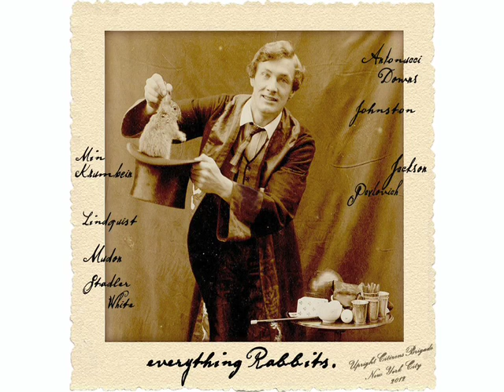03 Swank Horse Everything Rabbits 1 23 12